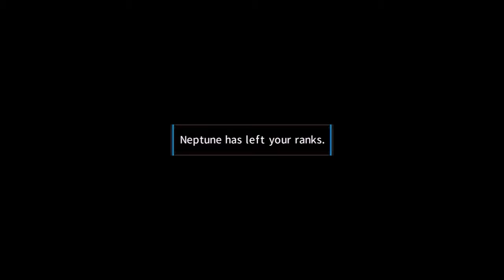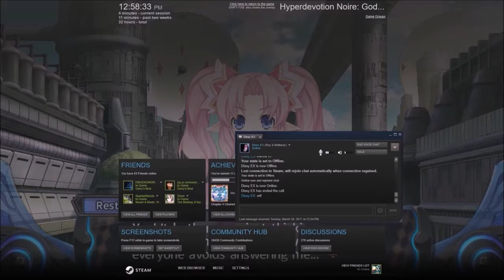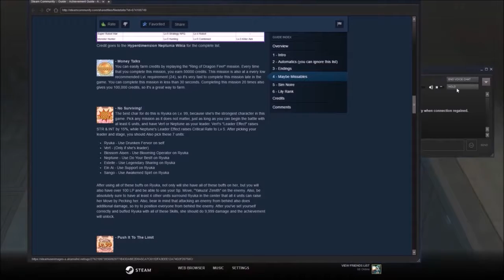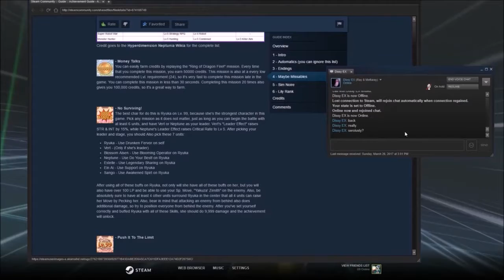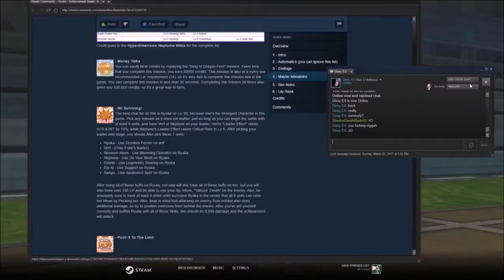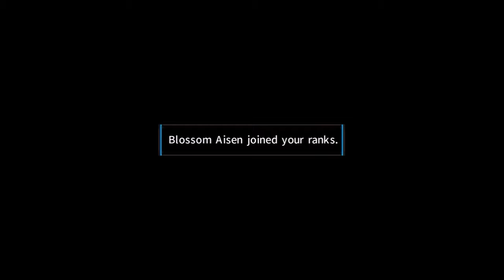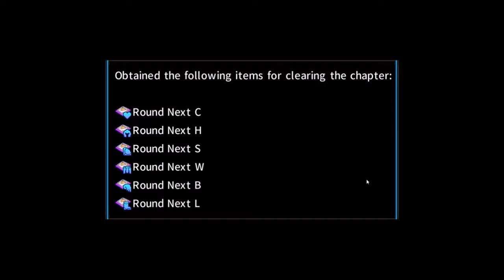Hyperdevotion Noire: Goddess Black Heart Full Playthrough part 2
Parts of the full playthrough of Hyperdevotion Noire: Goddess Black Heart are being made one at a time. This part of the full playthrough has the individual parts 10 to 17 from my ShadowDeathBlade93 channel.